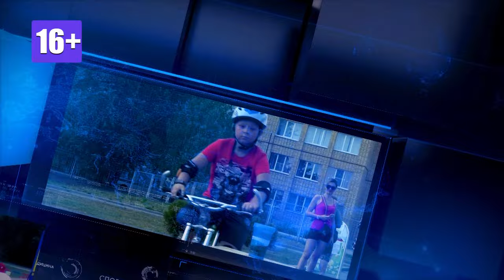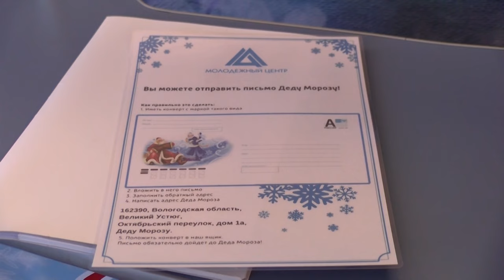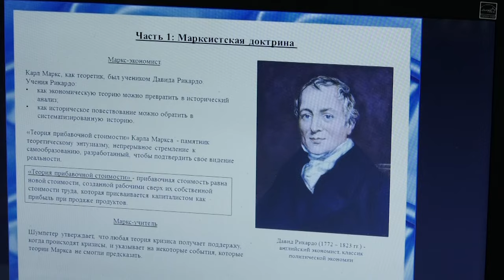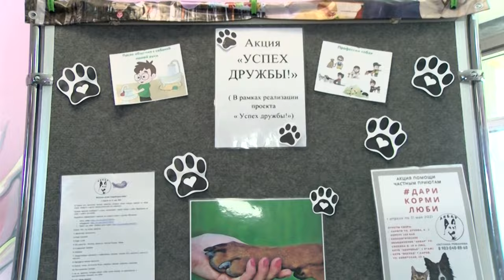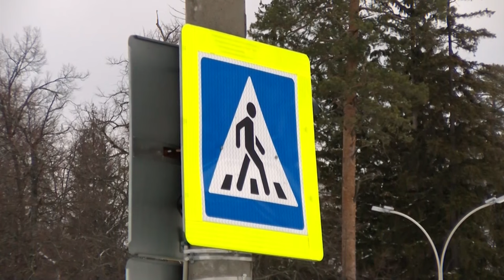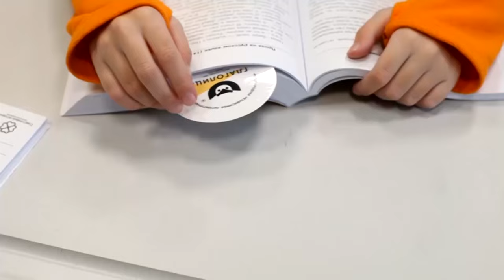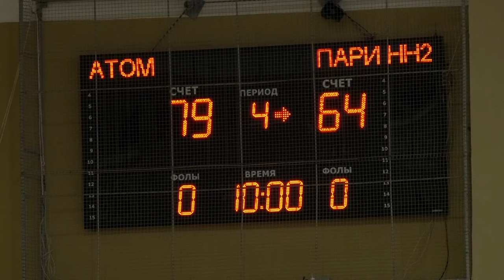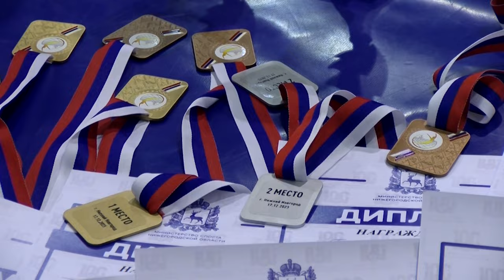Новости Сарова. Итоги недели 18.12 - 22.12